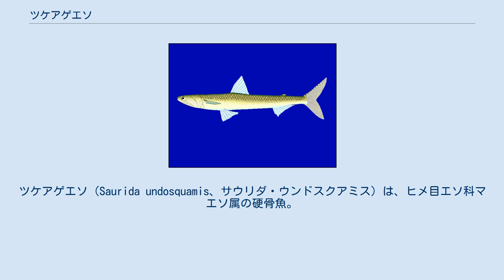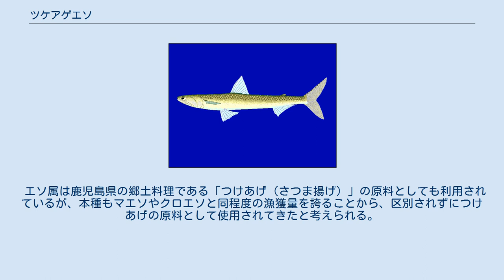ツケアゲエソ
ツケアゲエソ（Saurida undosquamis、サウリダ・ウンドスクアミス）は、ヒメ目エソ科マエソ属の硬骨魚。
 従来、日本国内には生息しないと考えられてきたが、2018年に採集された個体が本種であると同定され、2020年、ツケアゲエソの標準和名が命名された。
 ペルシャ湾、チャゴス諸島、アンダマン海から台湾、東南アジア、パプアニューギニア、オーストラリア（西オーストラリア州フリーマントルからグレートバリアリーフまで）にかけてのインド洋・西太平洋。
 2020年に出版された『タクサ』誌によると鹿児島県の本土と種子島が本種の分布域に加わった。
当時、鹿児島大学大学院水産学研究科修士課程在学中の中村潤平は、2018年8月に南さつま市笠沙において採集された個体を文献に基づき分析したところ、形態的特徴により本種であると同定した。
 体長40センチ、マエソ属のなかでは大型の種類。
 頭部と体側上部は黄金色、体側下部から腹部にかけては白色または淡い黄色。
胸鰭は黄褐色。
背鰭の各軟条は淡色で鰭膜は白色。
腹鰭と臀鰭は白色。
脂鰭は縁辺が褐色で中央部は白色。
尾鰭は淡い黄色、後縁は褐色。
尾鰭上縁に4–12個の暗色の点が並ぶ。
側線上に褐色の斑が並ぶ。
側線鱗数は53–55枚。
体側鱗は剥がれにくい。
脊椎骨数は50–51個。
 水深15–40メートルに生息（鹿児島県本土と種子島）。
 エソ属は鹿児島県の郷土料理である「つけあげ（さつま揚げ）」の原料としても利用されているが、本種もマエソやクロエソと同程度の漁獲量を誇ることから、区別されずにつけあげの原料として使用されてきたと考えられる。
新たに提唱された標準和名「ツケアゲエソ」は、黄金色の体色が「つけあげ」を彷彿させることに由来する。